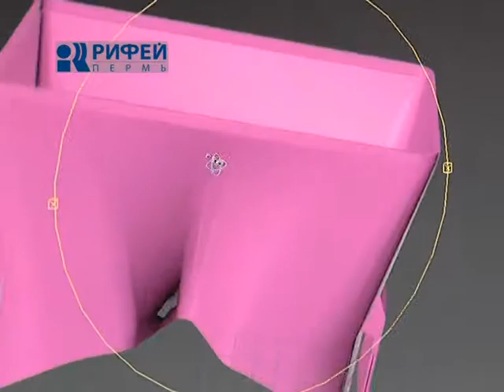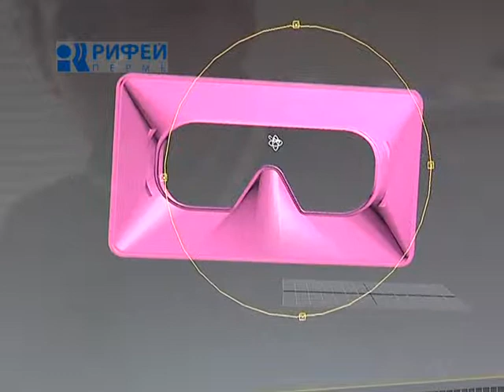Мужской Клуб. 3D очки.